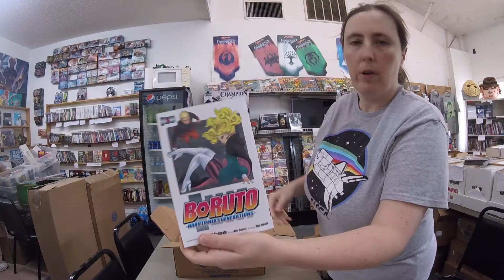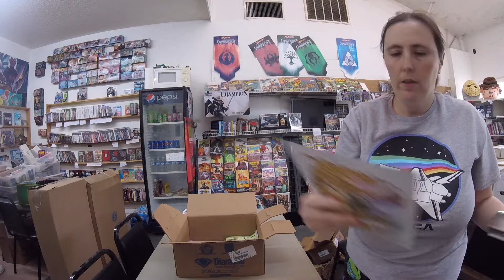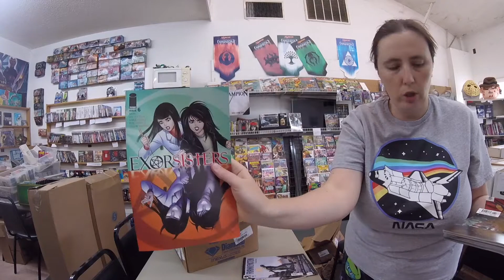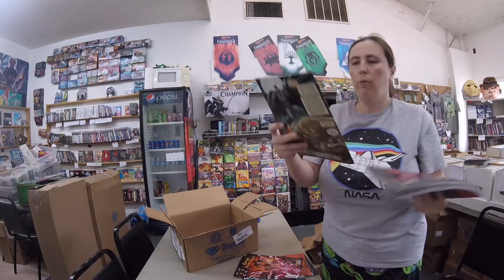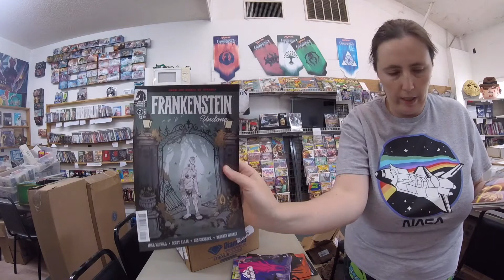Weekly Comic Order Preview for 5/27/2020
This is a preview of the comic shipment for MONTH DAY, YEAR. Most of these books are for our subscription customers, so if you see one you want, call the store and see if it's available. If you'd like to join our subscription list, be sure to call the store.

~ New subscription customers may be subject to a temporary prepay arrangement until they're established.
~ Subscription customers are required to clear their hold box out at least once a month.
~ Orders are placed two months in advance, so any cancellations or changes will not go into effect for two to three months.
~ We can't guarantee any order because of the inconsistency with the distributor. Most orders won't be affected, but sometimes we're shorted on an order for a particular item and it never gets shipped to us. You can contact Diamond Comics Distributors with any shortage complaints.